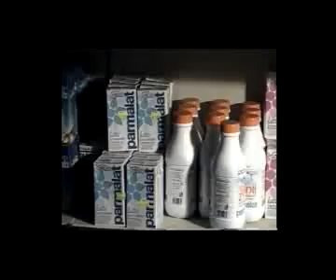LA STORIA DI MONTEROSSO 2/4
Breve resoconto dell'ultimo secolo di storia del borgo calabrese.